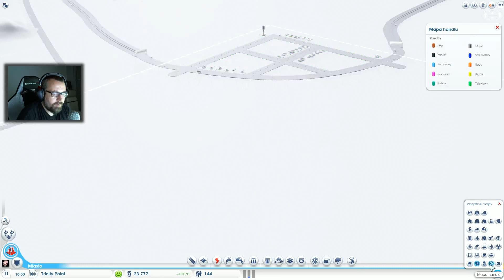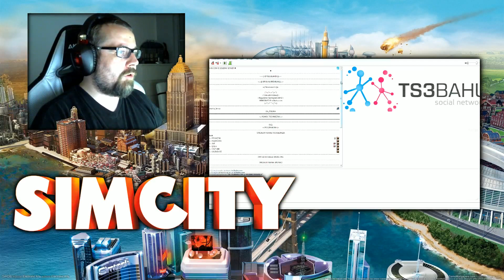SimCity - Trinity Point (#1)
SimCity to produkcja, której przedstawiać nie trzeba, ale warto powiedzieć jak będzie wyglądało pokazywanie tej gry. Na Rock Live zobaczycie pewnego rodzaju raporty z tego jak wygląda budowa miasta w SimCity na Live. Wszystkich zainteresowanych oglądaniem na żywo odsyłam tutaj a warto, bo gra wiele osób, które gościło już na Live i wszyscy bawią się wybornie.